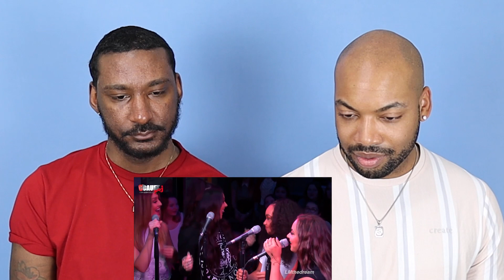These Girls Can Sang - Little Mix Acapella Queens Reaction - We're Shook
We're shook but not surprised. Little Mix are the acapella queens at singing. Here's our reaction.